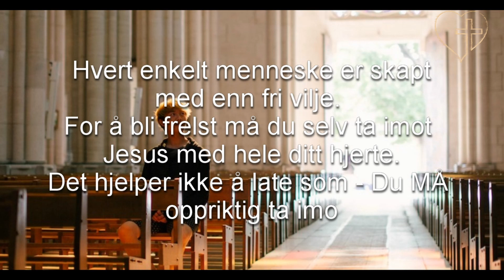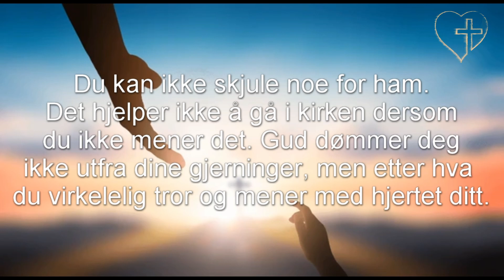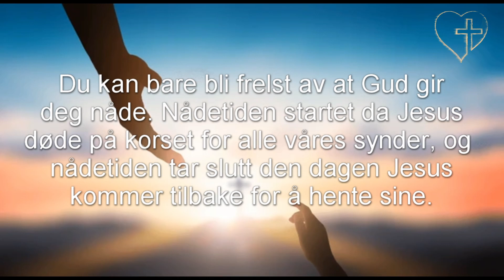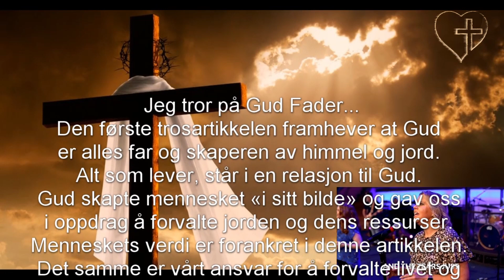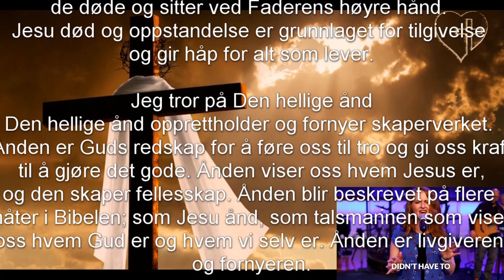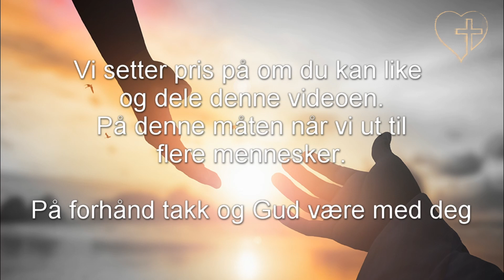Det å bli frelst i Jesus mp4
Lurer du på hvordan det er å være frelst, eller hva du trenger å gjøre for å bli det. Vi gir deg en kort introduksjon.